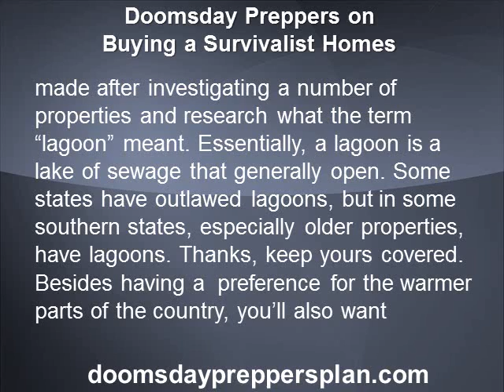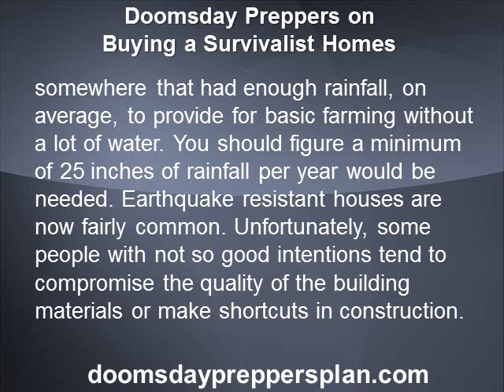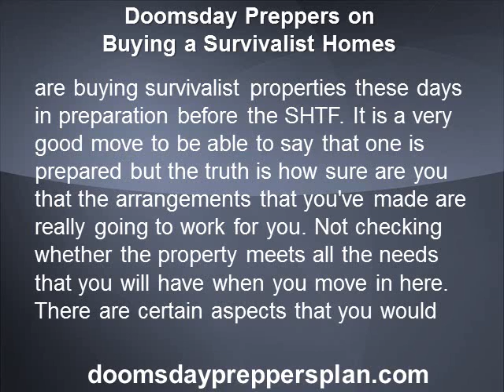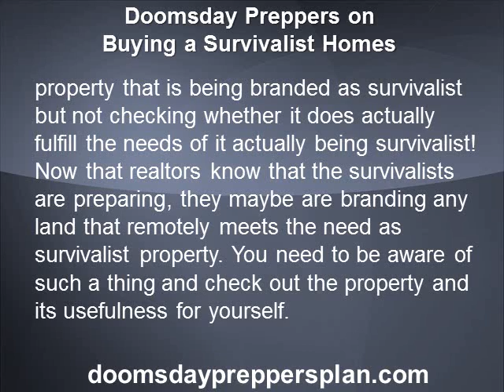Doomsday Preppers on Buying a Survivalist Homes.wmv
Doomsday Preppers Plan is your best resource for information on Preppers Plans for Doomsday.